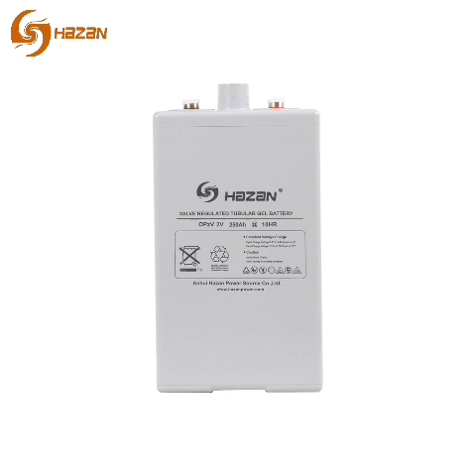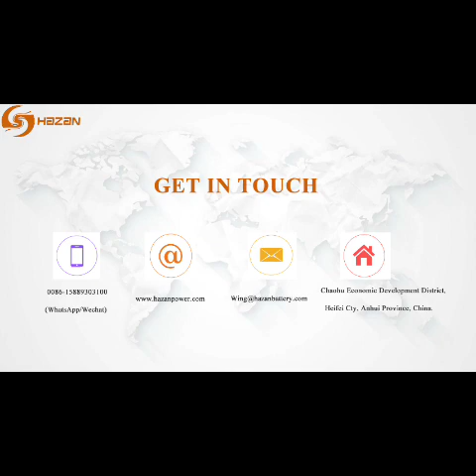Hazan OPzV Batteries Pictures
Hazan OPzV Batteries, from 2V100AH to 2V 3000AH, Full range.